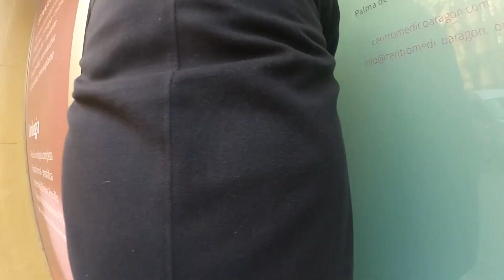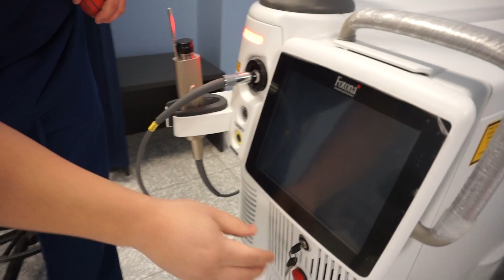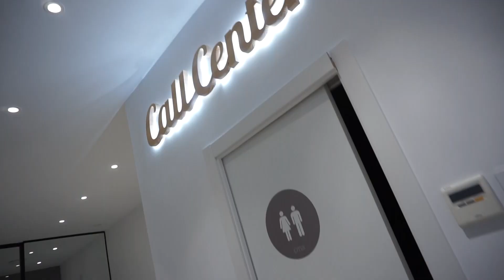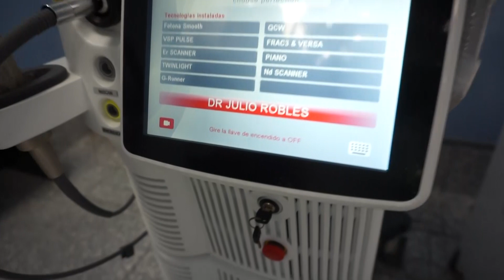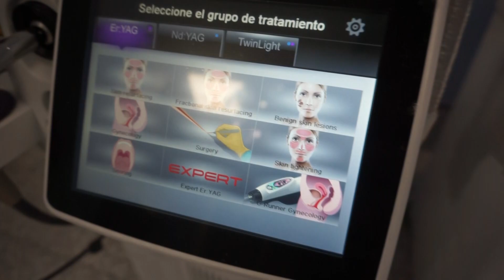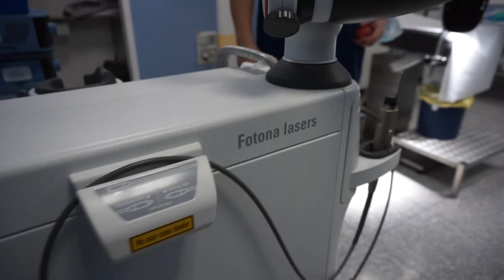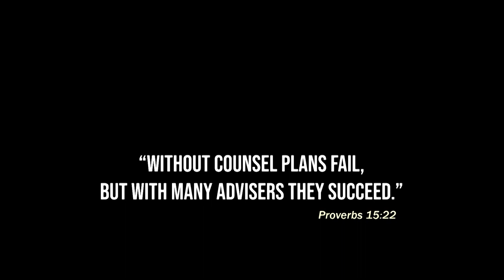Medical Student Asks: Medical Specialities - GYNAECOLOGY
👋🏽 Hey blessed people, this is a VERY SPECIAL video!, I will be interviewing two Gynaecologists in order to get you a glimpse of this MedicalSpeciality! I am immensely honored of being mentored by them and I really hope this video gives you value and gives you a new perspective on this speciality. Stay blessed and keep it up! 💪🏽 love you !

Time Stamps!
(0:00) : INTRO:)
(0:45) : Dr's introduction
(1:15) : Tour of the clinics!
(1:38) : Why did you choose Medicine?
(2:00) : Why Gynaecology?
(2:32) : What types of patients does a Gynaecologist attend?
(3:10) : Introduction to Dr. Robles!
(3:42) : What is Cosmetic Gynaecology?
4:56 - 6:24 : Why do woman require Cosmetic Gynaecology?
6:24 - 8:27 : Important VALUES of a Gynaecologist
8:27 - 9:09 : Shots of the clinics !
9:09 - 10:02 : ADVICE for Medical Students!
10:02 -10:20 : Outro:D

See you next Saturday, Peace! ✌🏽

👩🏽‍⚕️ My name is Sofía RoBless and I am a  student studying medicine at the Lithuanian University of Health Sciences in Kaunas. This channel is dedicated to helping students reach their goals by doing their best and giving prospective medical students an insight into life at medical school. I hope these videos help :)